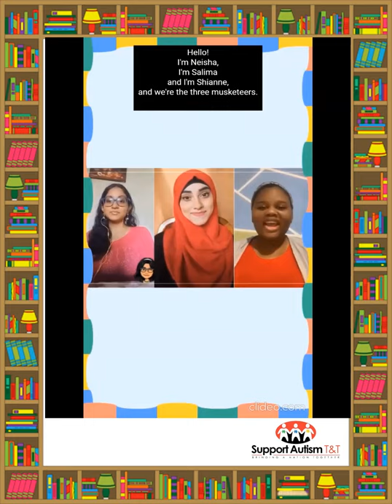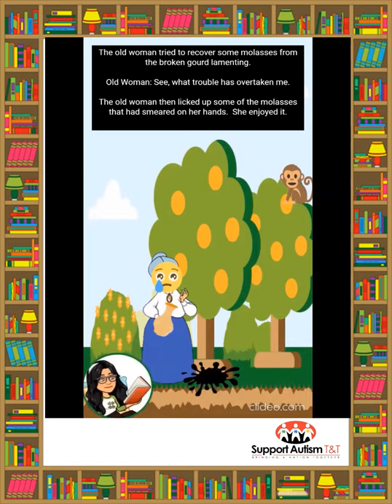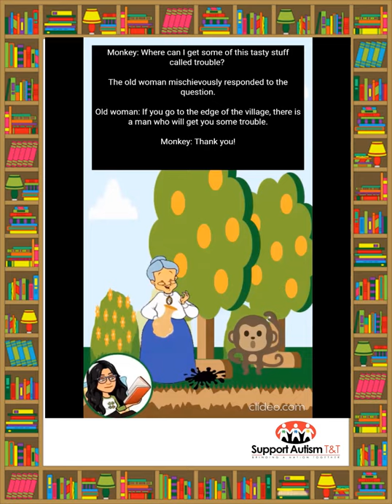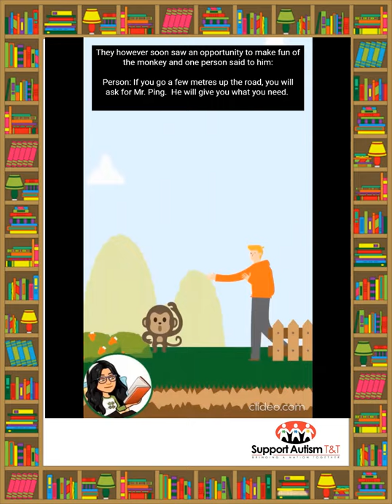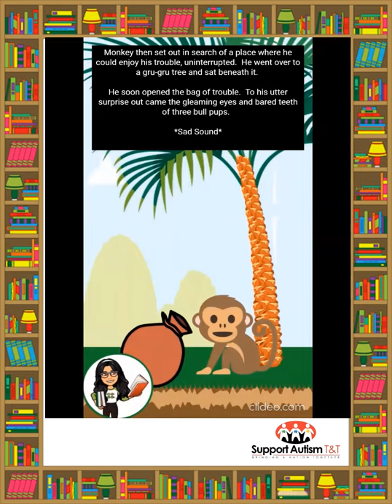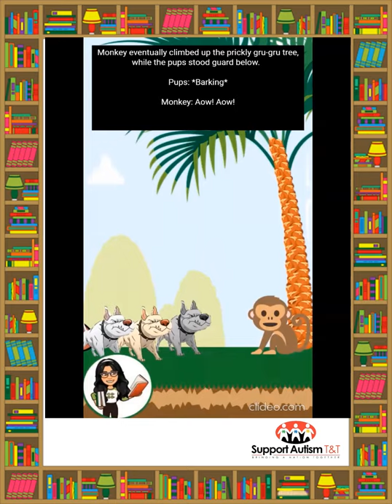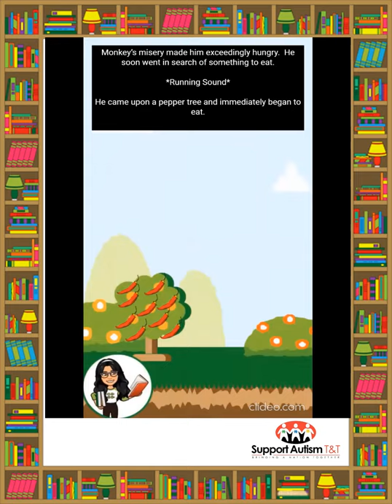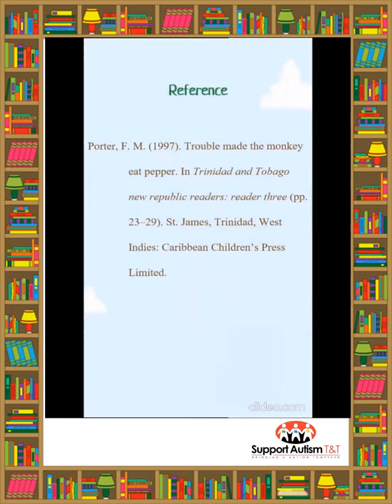Trouble Make the Monkey Eat Pepper✨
Join us as we venture on the "Adventures of Bookland"🌟
 Every Tuesday, Thursday, Saturday and Sunday at 11:00am for the month of June as we post your favorite local stories read by members of the Siblings and Friends Network.
Today's story is read by Neisha.